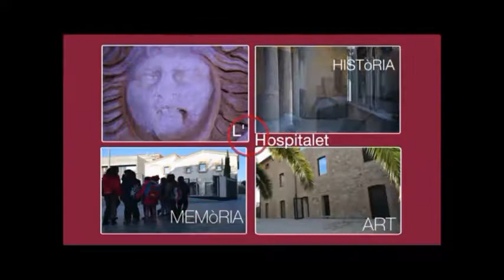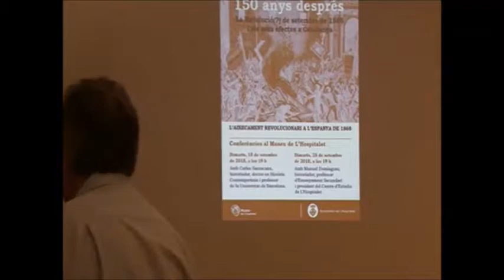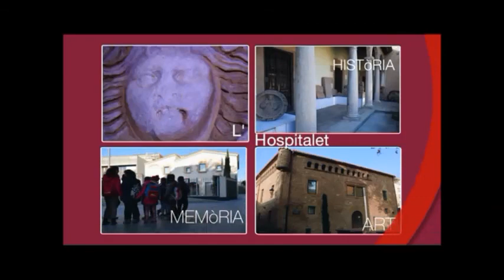La Gloriosa 150 anys després. La Revolució(?) de setembre de 1868 i els seus efectes a Catalunya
Conferència de Carles Santacana i Torres, historiador, doctor en Història Contemporània i professor de la Universitat de Barcelona.
Celebrada el dimarts 18 de setembre de 2018 a les 19 h a l'Harmonia (Museu de l'Hospitalet).
Organitzen el Centre d'Estudis de l'Hospitalet i el Museu de l'Hospitalet.